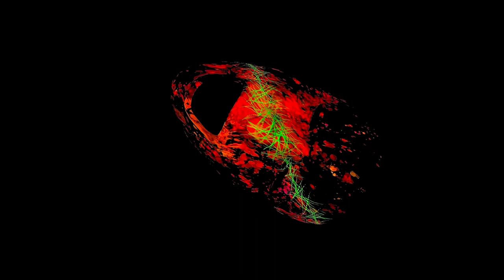Laura Palmer’s Theme - Instrumental - Cover by Yağmur Sarıgül - Video by Osman Tendürek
Writen by Angelo Badalamenti for TWIN PEAKS.